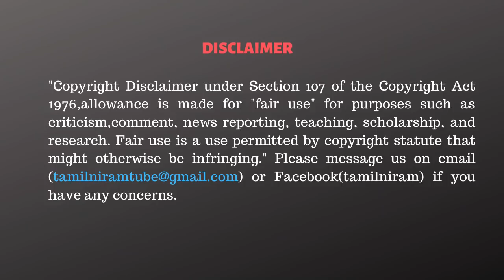பொய் சொல்லியே புலவராகும் அண்ணாமலை | Pugazhendhi Interview | Annamalai BJP | RN Ravi | Senthil Balaji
CAST:
Script                 - Tamilniram Team
Cameraman      -
Editor                  -